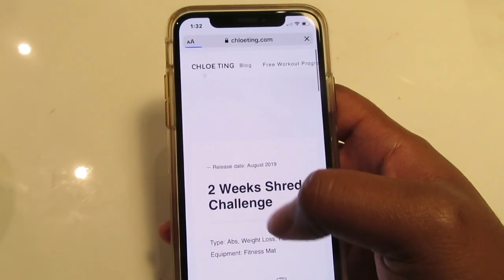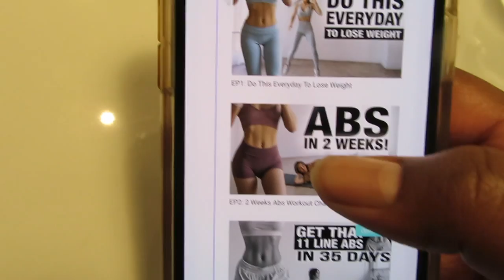Chloe T fitness challenge: Day 2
Welcome to RITCH WORLD!

This is day 2 of the Chloe Ting challenge!